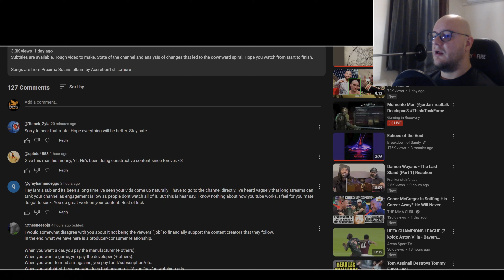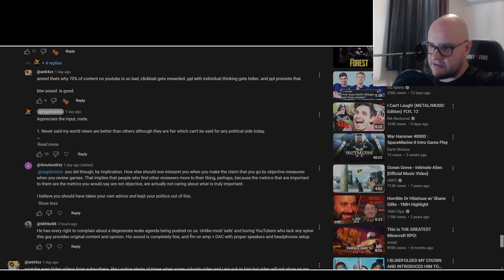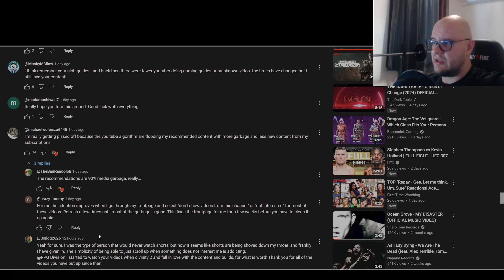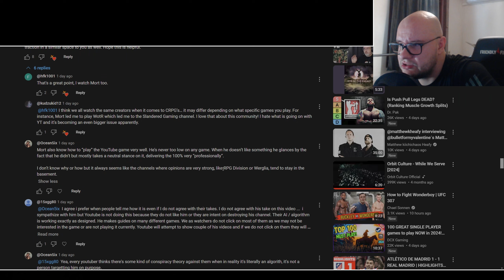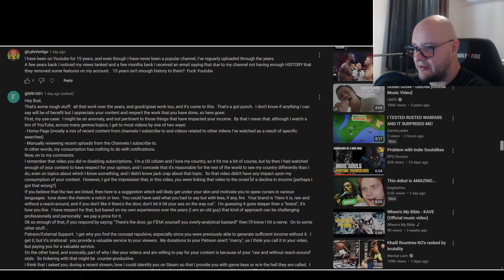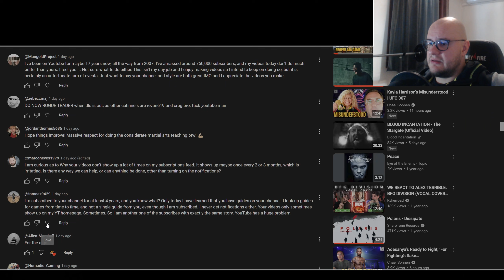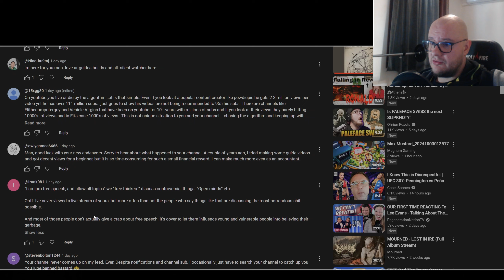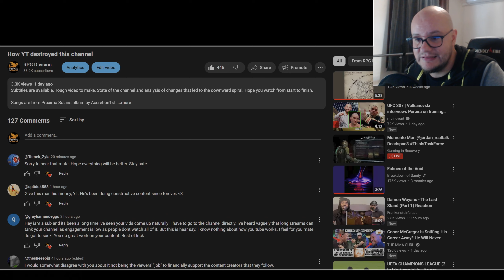Response to comments on 'How YT destroyed my channel'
Friendly discussion video.